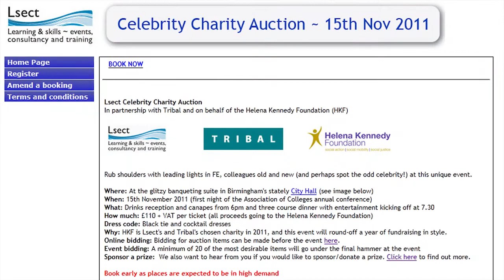FE Week Celebrity Charity Auction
Nick Summers (@SummersNicholas) introduces the FE Week Celebrity Charity Auction, taking place at the Birmingham City Hall on November 15.